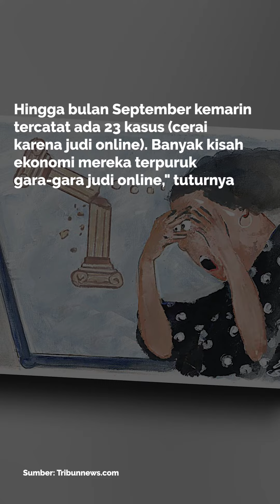Ribuan Perempuan di Bojonegoro Gugat Cerai Suami Akibat Judi Online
Kebiasaan suami judi online ini membuat para perempuan marah dan putus asa, hingga memilih mengakhiri pernikahannya dan menjadi janda.

Berdasarkan data PA Bojonegoro, sejak Januari hingga Oktober 2022, jumlah kasus talak-cerai mencapai 2.300 kasus.

Lihat informasi terkini bersama kami, di:

Palembang.tribunnews.com